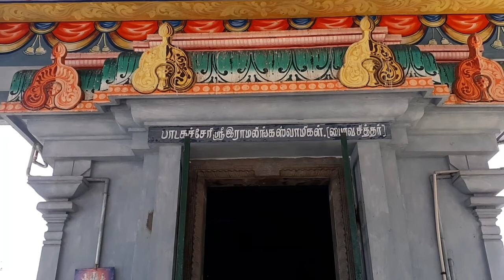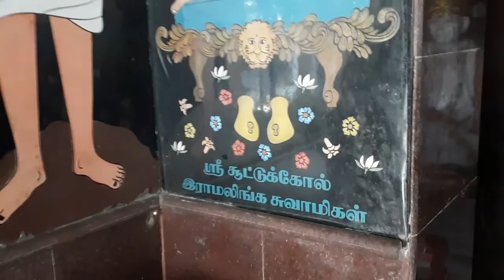ஶ்ரீஶ்ரீ பஞ்சமுக ஆஞ்சநேயர்,ஶ்ரீ ஷீரடி சாய்பாபா ஆலயம்.கதிராமங்கலம், சிவராமபுரம்.மயிலாடுதுறை